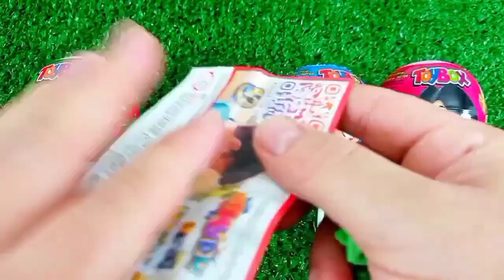ASMR RAINBOW 막대사탕과 과자! 맛있는 무지개 막대사탕ASMR Mukbang 두찜 신메뉴 스팸부대찜닭 먹방 떡볶이 튀김 치즈볼 | HIU